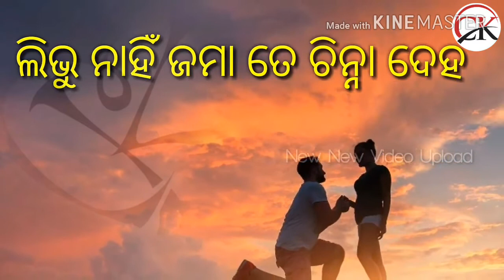Bhulijibi tate bhabuchi mu jete....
Ck creation